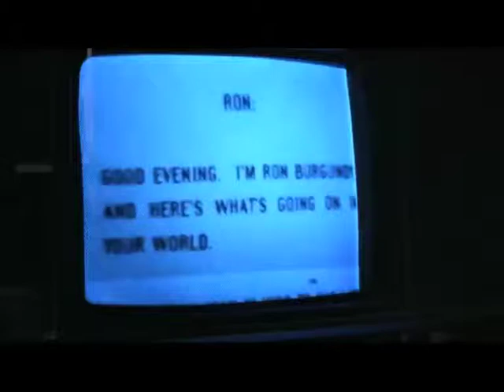ZOOM anons Televeduchiy zav2100 2